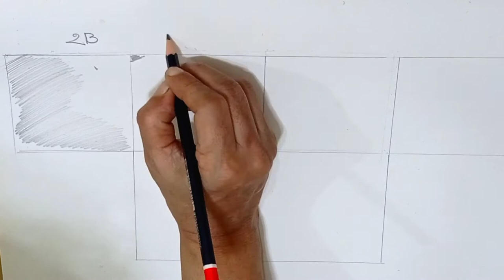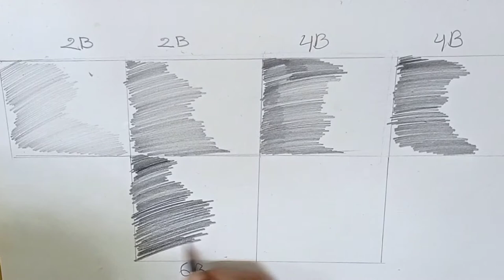Draw Sketch Art With Easy Steps || Sketch Scenery || Ishrat Jahan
Ishrat Jahan